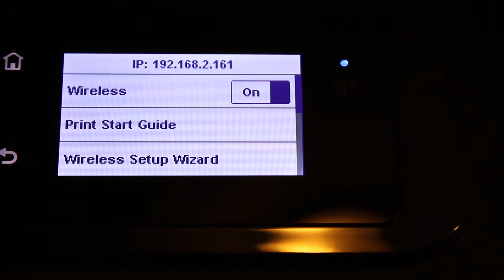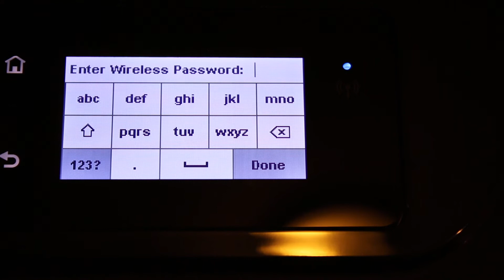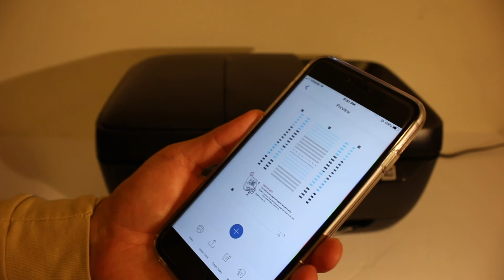HP OfficeJet 3835 WiFi Setup, Connect to WiFi network, Review !!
This video reviews the method to connect your HP OfficeJet 3835 all-in-one printer with the WiFi network of your home or office. Follow the easy steps and start wireless printing and scanning.